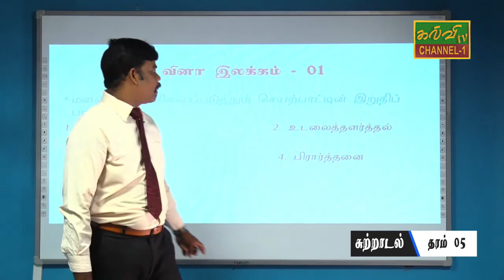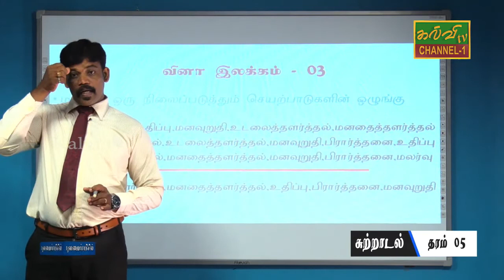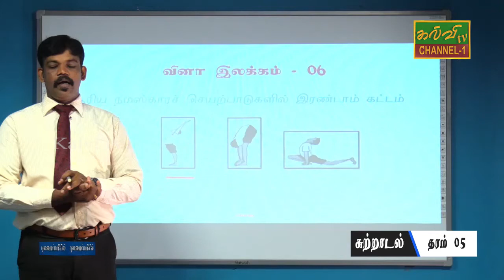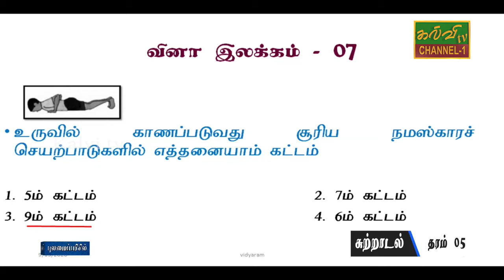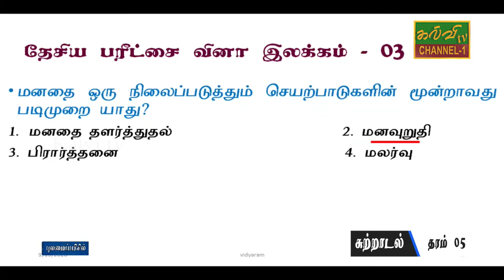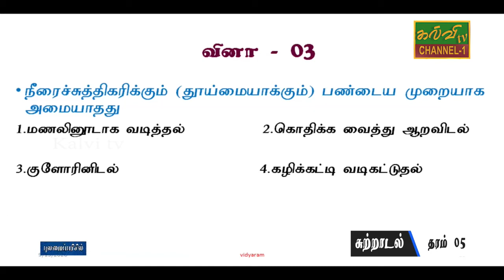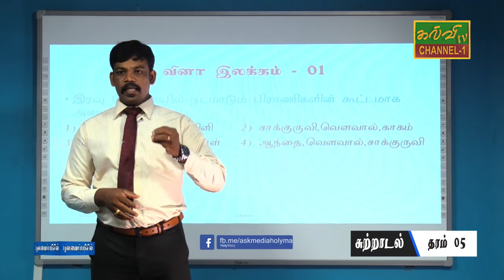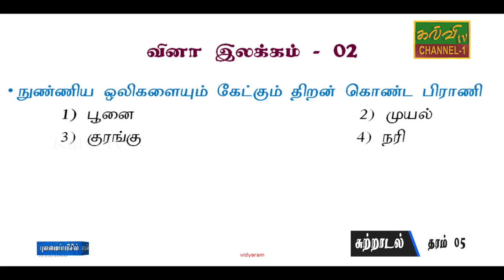புலமைப்பரிசில் | தரம் - 05 | சுற்றாடல் | scholarship | Grade -05 | 19.09.2020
மாதிரி வினாத்தாள்